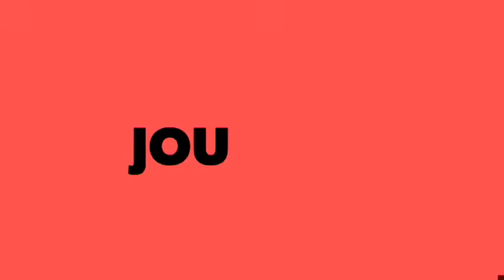الدار البيضاء: إخماد حريق بأحد المنازل بشارع الهراوين بمنطقة سيدي عثمان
قرب سينما المدنية سابقا تم اخماد حريق باحد المنازل اتى على 3 طوابق لحسن الحظ لم يخلف خسائر بشرية وبفضل جهود المواطنين الذين تدخلو في انتظار مجيئ رجال الوقاية المدنية الذين تأخروا وحين علمها بالخبر حظرت القوات المساعدة ورجال الأمن لفتح تحقيق حول الأسباب المؤدية الى الحريق